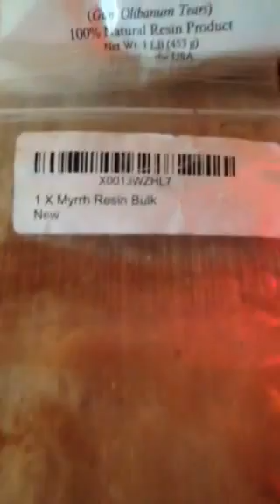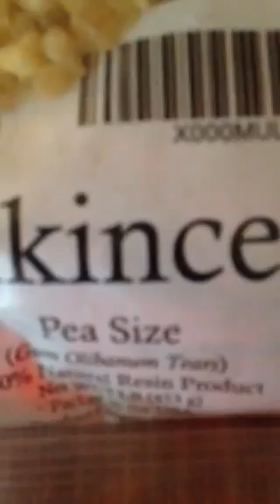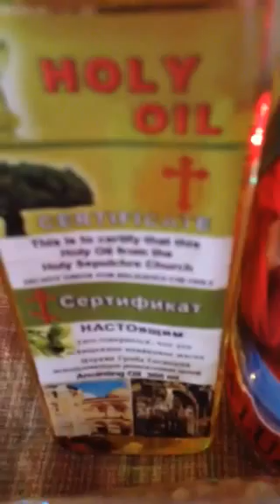Hi fresh frankincense an myrrh and oil 3 Jesus birthday party :)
fresh frankincense an myrrh this is Jesus birthday. Jesus was conceived by God on Hannakah and birthed in Sept. :) everyday is His day :) and His Mercies and Grace are new every morning :D amen frankincense, myrrh and oil comes from israel and middle east.. amazon delivers :)